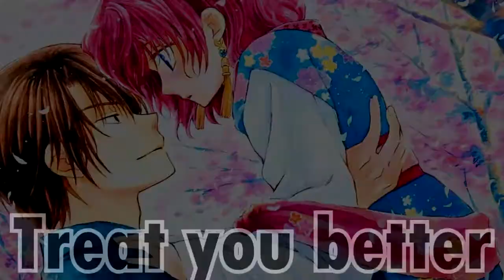♡ treat you better ♡ Hak & Yona Request By: Hatami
I got this request by a friend in my tumblr account and i was decided that the song fit perfectly with these two, errr...3? so i decided to make the video for her. i personally think Hak x Yona make a much better couple than Yona x Soo Won.
i was going to add the scene from the zeno OVA...but i totally forgot about it until it was done and i didn't know where to fit it anymore! forgive me!! i hope you still enjoy this! it took a while for me to be able to finish it because i did not know how i wanted to end this. hehe

Anyways! i'm not done with dedications, i have i believe...2 more i have to do..i just got distracted with this one.